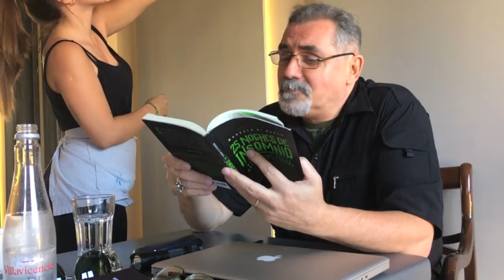Clase abierta de Di Marco en la apertura 2019 del Taller Etze - Prina / TCyC #227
En la tarde del sábado 12 de enero de 2019, Marcelo di Marco tuvo el honor de iniciar un nuevo año del taller de Jorgelina Etze y Pamela Terlizzi Prina. Fue un encuentro sencillamente maravilloso, en el que las jugosas preguntas de Jorgelina y Pamela le permitieron a Marcelo desplegar su visión de la literatura y disparar un sinfín de pistas para que los asistentes mejoren sus propios escritos. El ser escritor, en todas sus facetas. NO SE LO PIERDAN.
En esta dirección pueden encontrar fotos del encuentro y comunicarse con el taller de las chicas, en Instagram y Facebook: @leemosenelsur

¡No te pierdas este nuevo Programa Central del TCyC, y muchas gracias por likearlo y compartirlo!